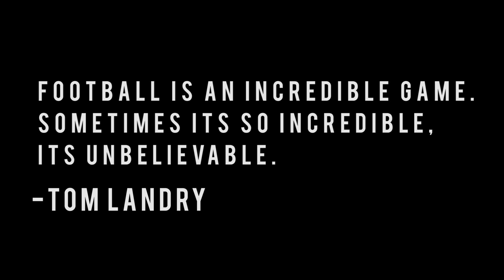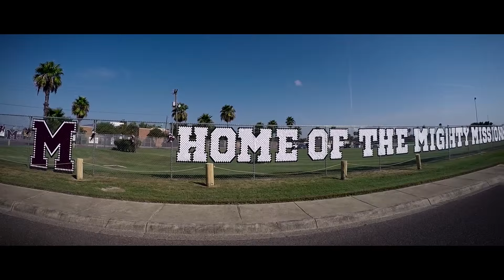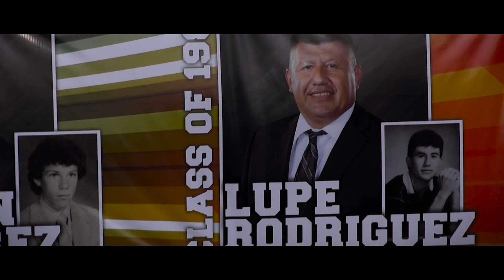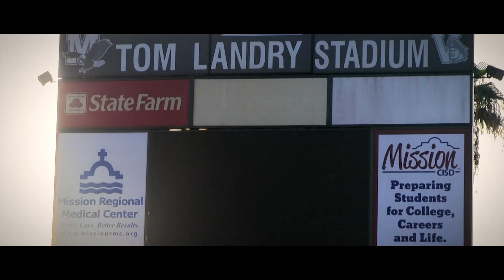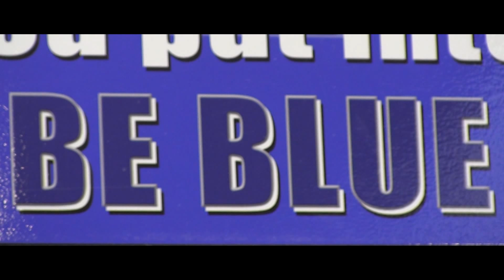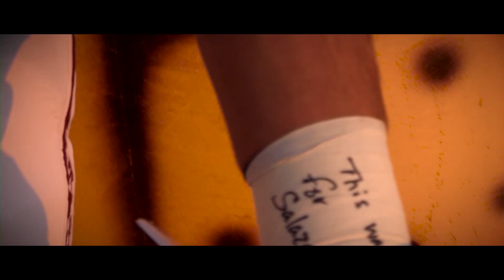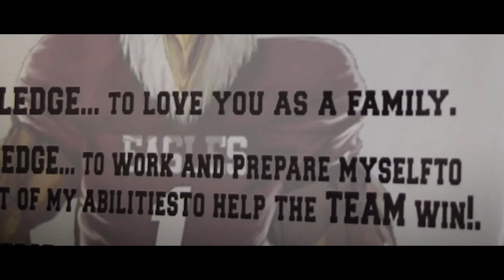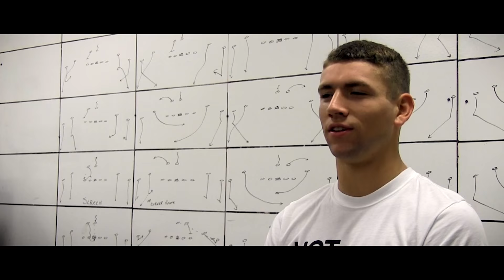BATTLE OF CONWAY - FULL MOVIE [HD]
This cross-town conflict is all about which side of the road you live on. In Mission, Texas, Conway Blvd. functions as a dividing wall between two programs. The road is a continuous reminder to the community that on the night of The Battle of Conway, you must pick a side.